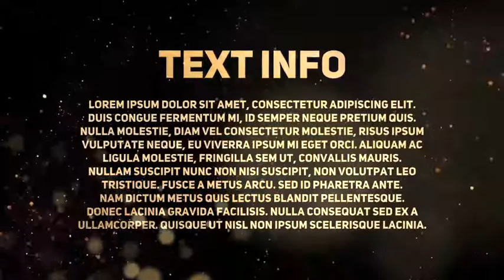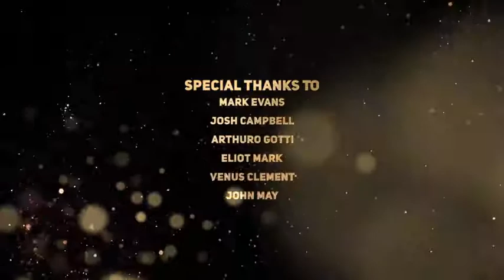Awards Ceremony | After Effects Template | Videohive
Awards Ceremony by Slava-Tverdokhlebov | After Effects Template | Videohive Awards Ceremony

After effects template: Awards Ceremony is produced by Videohive